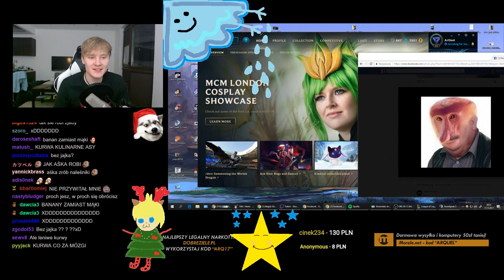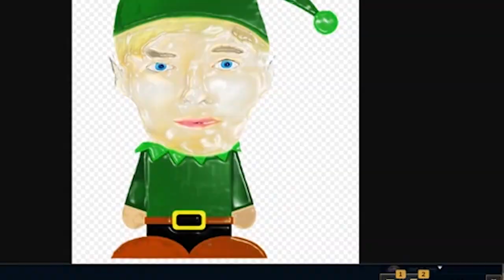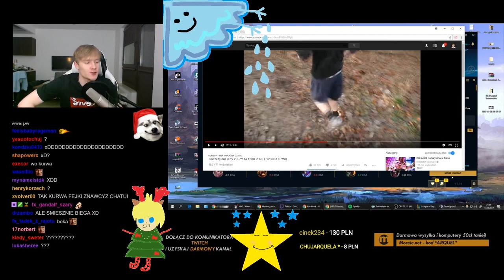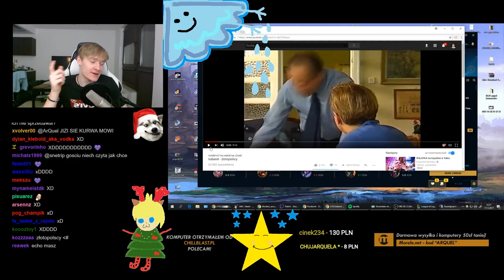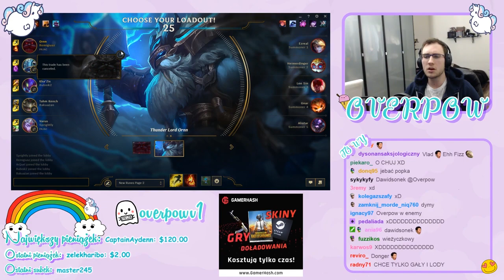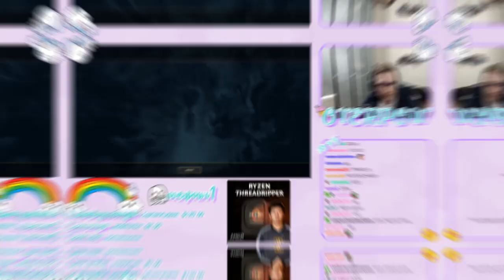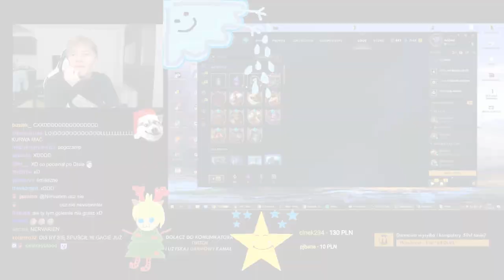ARQUEL NAJLEPSZY OPENING / MÓWIENIE SZYFREM / WYGRANY TURNIEJ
✦ ShotLand to miejsce w którym możesz znaleźć najlepsze momenty twoich ulubionych streamerów/youtuberów filmy są krótkie (XD) i treściwe.

►DJ Snake (feat. Alesia) - Bird Machine (Jingle Bells Edition)

►Sarius - Teraz Wszyscy